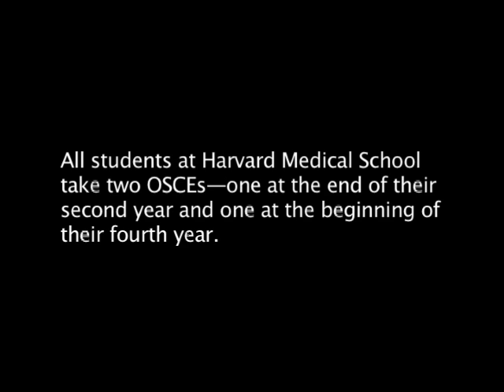Rite of Passage: Harvard Medical Students' Skills Put to the Test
How does one measure mastery in both the art and the science of medicine? Harvard Medical School relies, in part, on the Objective Structured Clinical Exam (OSCE), which features actors playing patients. All Harvard Medical students take two OSCEs—one at the end of their second year and one at the beginning of their fourth year.